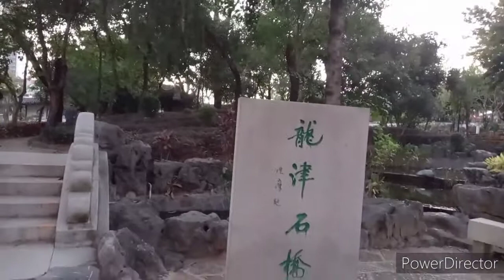At Park hong kong